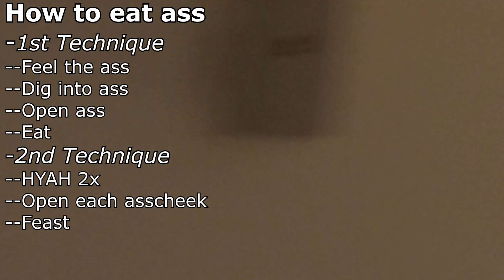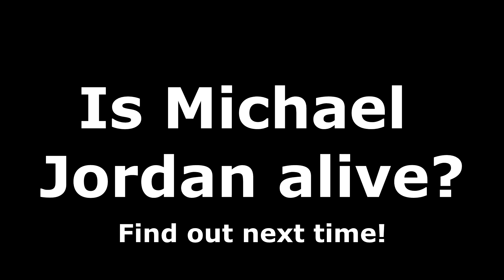The Chronicles of Michael Jordan: How to Eat Ass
C.O.T.O.W will demonstrate 2 techniques on how to eat ass